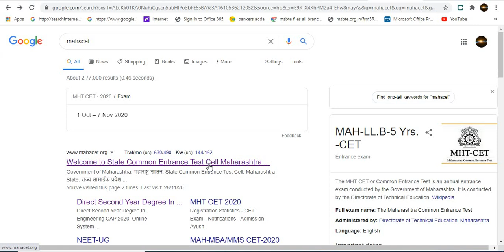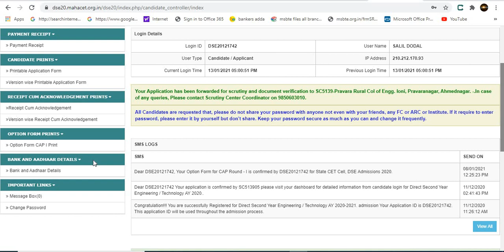How to Check Direct Second Year Engineering CAP Round 1 Allotment DSY Admission Link in Description.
Dear students today direct second year engineering cap 1 allotment is going to declare. So in this video I am going to tell you how to check it. First type mahacet on google then click on 1st link.Then click on register candidate. Login with your credentials then check left side you will see cap 1st allotment.